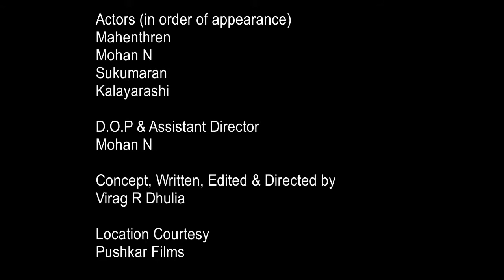minutes matter shortfilm suicide in married men.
This short film won the 2nd place in contest  at NIMHANS on topic of suicide.

This short film is an attempt to create awareness about suicide in young men.Its a story of satyan who is cornered from all sides and  lives a hopeless life.

According to NCRB , every year 59000 married men are ending their lives.

We at MH INDIA are very happy to see such a clip on some  platform and happy to share it on our platform for public awareness

No copyright violation

Our team MH INDIA lead by our founder Haraprasad Mishra is committed to provide affordable, premium quality mental health services to the society for their sound, peaceful, disease free mind and soul.we are also committed to improve education of common public about various psychological and psychiatric illness . In long run we also aim to contribute to the medical education especially in the subject of psychiatry.

About our founder(Hara Prasad Mishra)-

He is a medico from prestigious (University college of medical sciences) UCMS, University of delhi(institute of eminence). .  He has participated in various national and international  medical conferences.During his medical schooling
he has done his observership in psychiatry from prestigious institutions like IHBAS delhi and special training in addiction psychiatry from NDDTC ,AIIMS  Delhi.He is also trained in clinical neuroscience from India s best brain and mind institute NIMHANS BANGALORE.

He is also a strong proponent of mental health innovation and education.He believes that a convergence of clinical neuroscience , neuropsychiatry,data science, exponential technologies, pharmacogenomics and pharmacoinformatics can result in transformational change in the field of global mental health.He strives to make psychiatry more integrative and holistic in near nature.